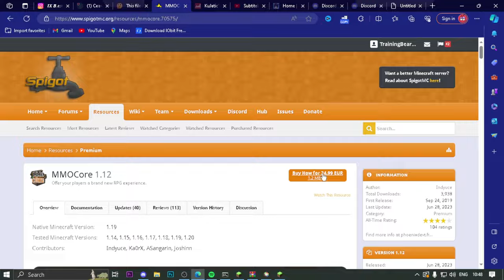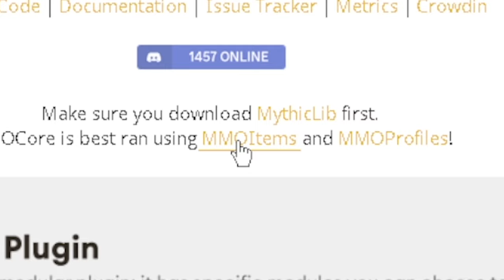MMOCore Premium: Butuh MMOCore? video ini solusinya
Q: Where i can find theese plugin?
A: black-minecraft or else

pw:mlbcr31

Support this beginner Chanel to the best Channel, I know you can do it!

Server : localhost
IP : localhost
Java